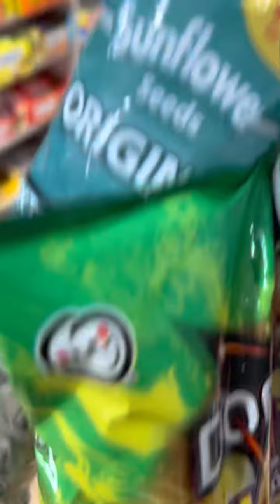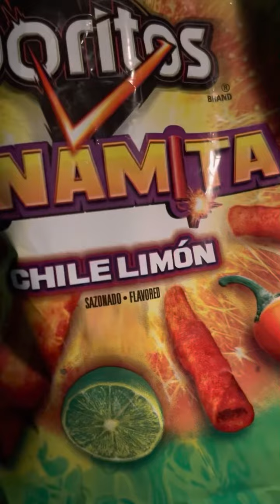Mua đồ ăn vặt 🥝🍅